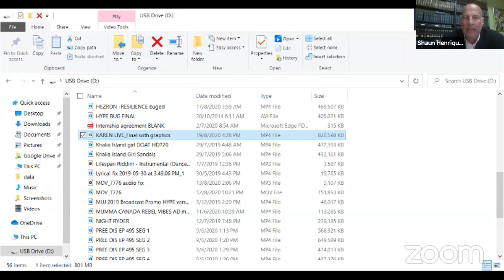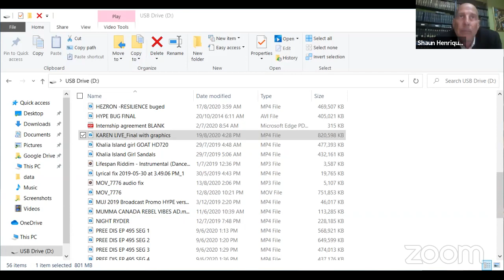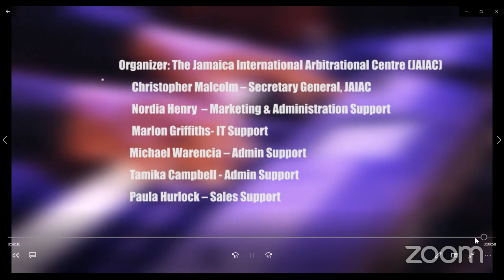COVID-19 and its Dispute Resolution Pandemic Implications